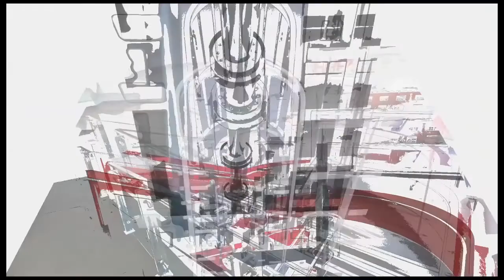Bury College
Bury College and new Venture Centre.